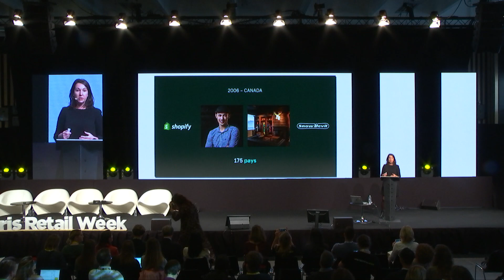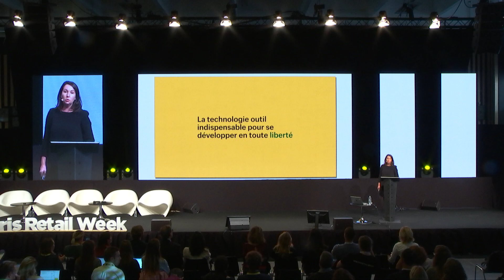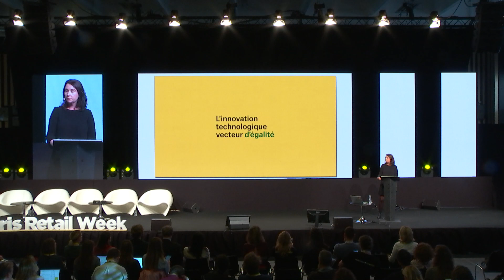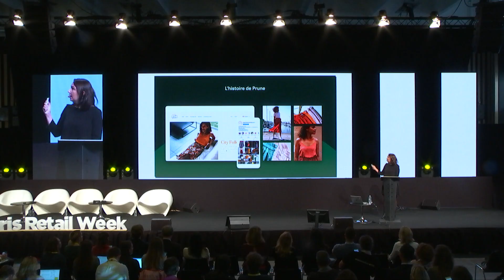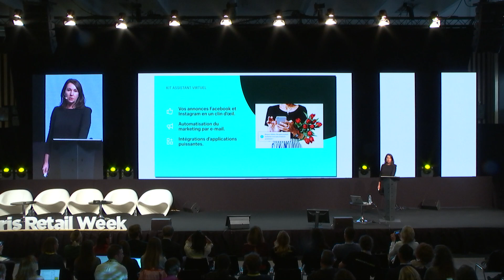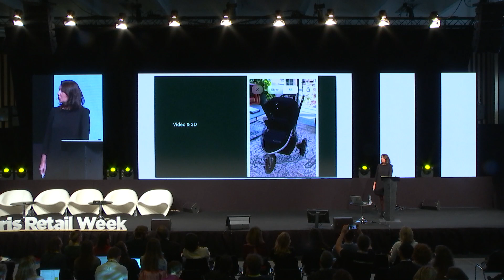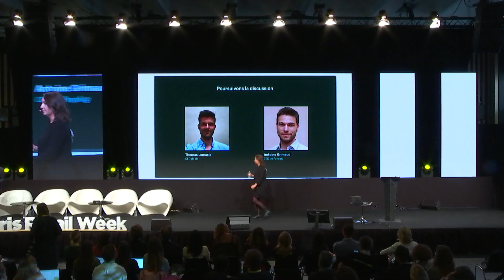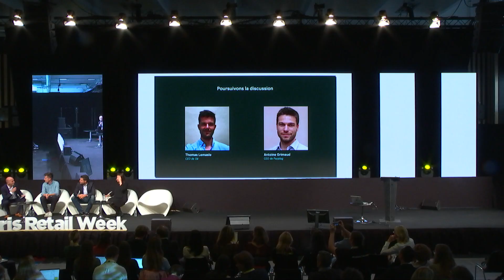ParisRetailWeek : Keynote Shopify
LA TECHNOLOGIE POTION MAGIQUE DES ENTREPRENEURS INDEPENDANTS
Comment la simplification et l'accessibilité des outils e-commerce ont permis aux entrepreneurs et aux créateurs d'entreprises de reprendre le contrôle de leur activité ? Cette présentation des enjeux et opportunités dans l’e-commerce en France sera suivie d’un échange avec des e-commerçants et d’un expert du paiement.